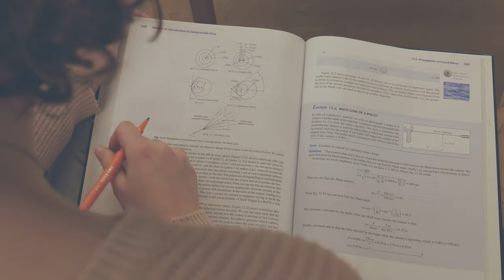Student Spotlight: Natalie Houghtalen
Meet Natalie Houghtalen, a Purdue University Nuclear Engineering student, who keeps herself busy while simultaneously studying to obtain a challenging degree. Her fascination and passion for the multi-faceted field of nuclear engineering are detectable in nearly everything she does, and her wide range of extracurriculars make her a standout individual pursuing her dream of working in nuclear technology advocacy.